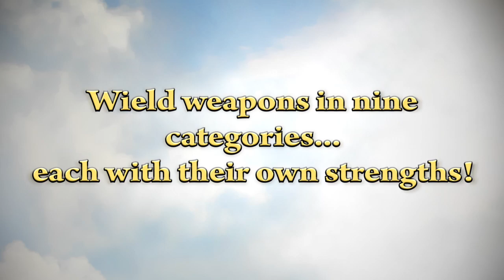3DS Kid Icarus Uprising Weapons Trailer [h264] Feb 22, 2012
Take Aim at a Timeless Adventure

Some 25 years after the original Kid Icarus™ game for NES™ captured the hearts and imaginations of gamers worldwide, Kid Icarus: Uprising brings the action and adventure of this beloved series to new heights -- and new visual dimensions -- on the Nintendo 3DS™ system. The dark goddess Medusa and her Underworld Army have returned, and they've got their sights set on the heroic angel Pit. With the aid of Palutena, goddess of light and guardian of the human race, Pit must fend off this malevolent threat. The richly immersive graphics of the Nintendo 3DS system offer incredible depth as Pit battles enemies by air and by land.

Weapons and Weapon Fusion: The wide variety of weapons a player has collected in single-player mode can be used during multiplayer matches. Players can also earn additional weapons as rewards in multiplayer play. Players can choose set combinations of weapons and powers before entering into a match. This provides further incentive for players to continue collecting different and more powerful weapons as they play through the single-player campaign. Players can also fuse weapons together at the Arms Altar. Fusing two weapons will result in a single, more powerful weapon that retains some of the key benefits of each, giving players the ability to customize weapons to match their play style. Fused weapons can also be used in multiplayer matches.

StreetPass: Through the StreetPass functionality of the Nintendo 3DS hardware, players have the ability to share one of their weapons with other Kid Icarus: Uprising owners. The selected weapon is turned into a Weapon Gem. Shared Weapon Gems can be converted into real weapons by paying Hearts. Players can also fuse Weapon Gems together by paying Hearts to create a more powerful Weapon.